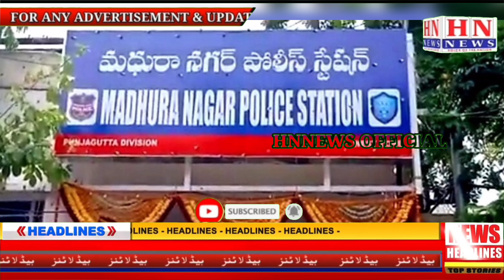!!! 10 DEC 2023 !!! Speed News !!! Khabarnama !!! Top Ten News !!! Bulletins!!!